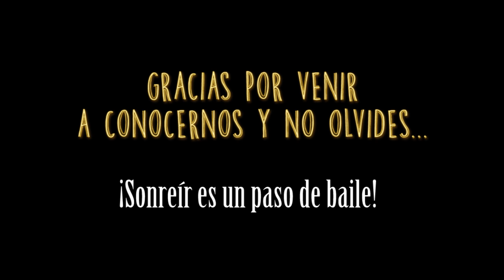Pole&Roll - Jornada de Puertas abiertas 2016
Todos los años, durante el mes de septiembre, realizamos nuestra Jornada de Puertas Abiertas, donde pueden probarse GRATIS las disciplinas que impartimos en la Escuela.